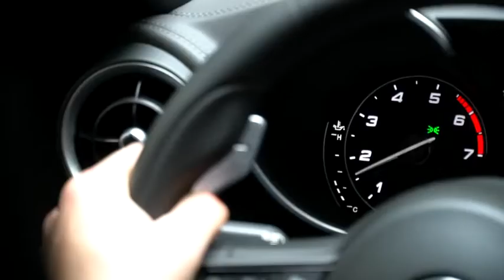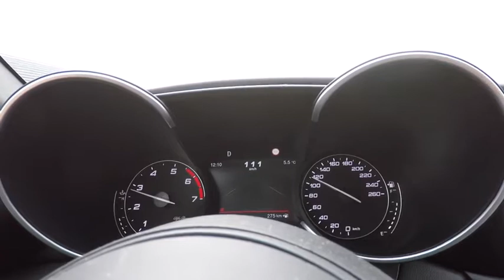Alfa Romeo Giulia Veloce 280 Cv